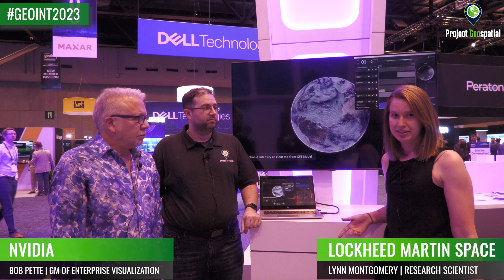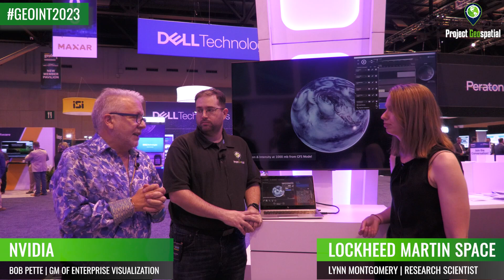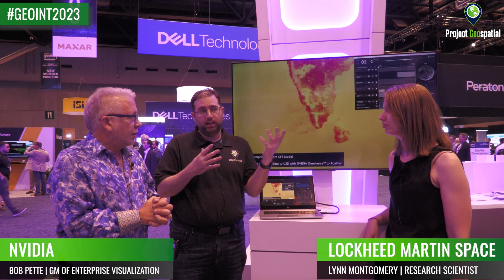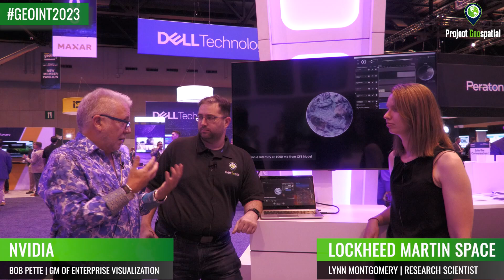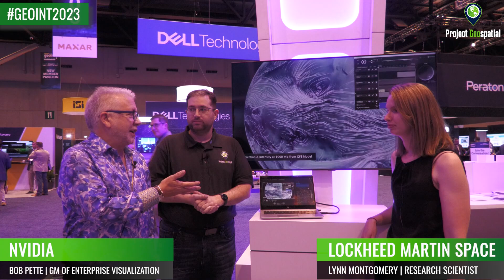GEOINT 2023 - Lockheed Martin/NVIDIA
At GEOINT 2023 we spoke with Bob Pette, the General Manager of Enterprise Visualization at NVIDIA, and Lynn Montgomery, a Research Scientist at Lockheed Martin. Join us as they showcase a cutting-edge prototype developed for NOAA, which introduces a concept of a digital twin to visualize comprehensive data from satellites, ground-based observations, and model data. This innovative system includes real-time data processing and enables users to interact and engage with the information in a dynamic and immersive manner. Delve into the exciting possibilities that this prototype unveils for the future of data visualization and analysis.